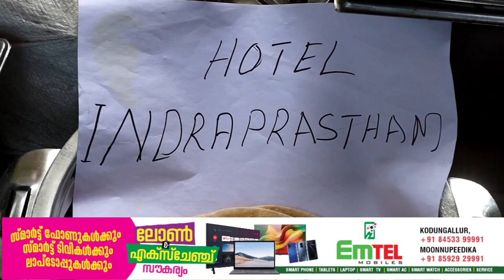ശബരിമല തീർത്ഥാടന കാലത്തോടനുബന്ധിച്ച് കൊടുങ്ങല്ലൂർ നഗരത്തിലെ ഹോട്ടലുകളിൽ നഗരസഭാ ആരോഗ്യ വിഭാഗം പരിശോധന